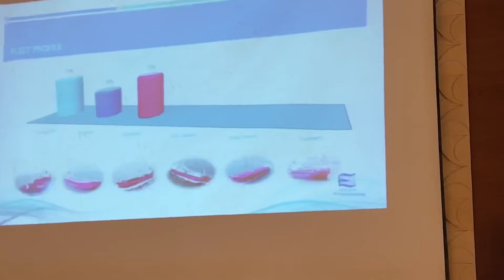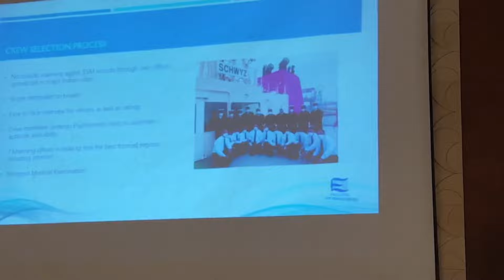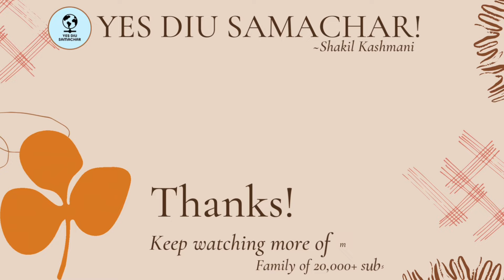Diu ni janta ne Ship ma Job mate soneri tak.